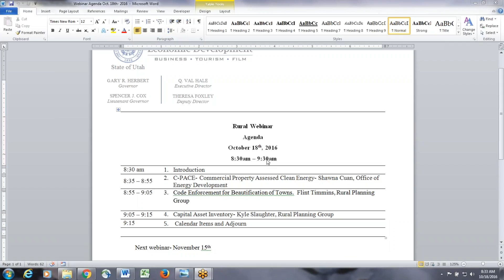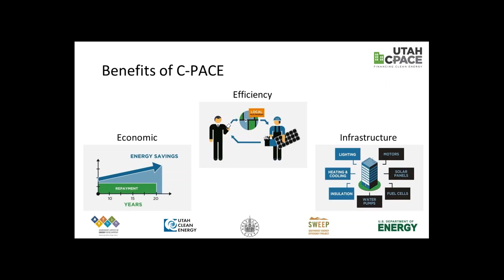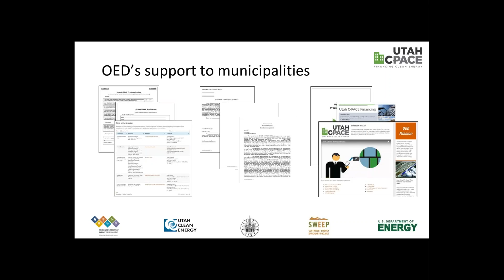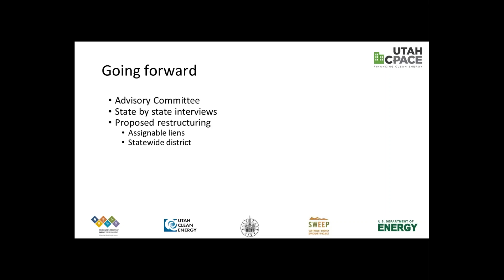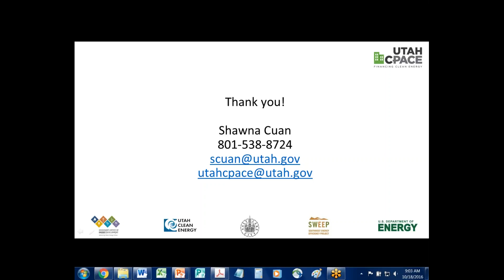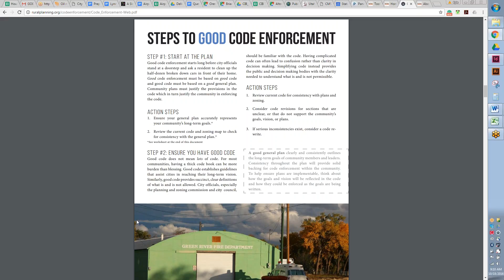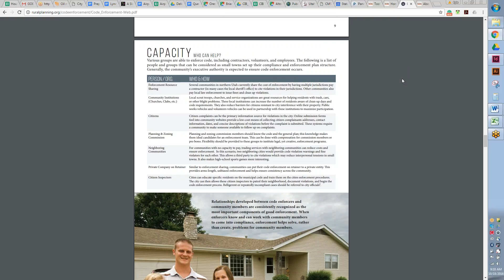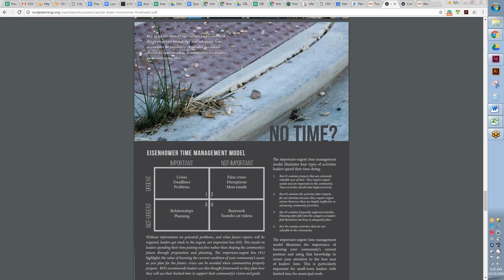GOED Rural Webinar - October 2016